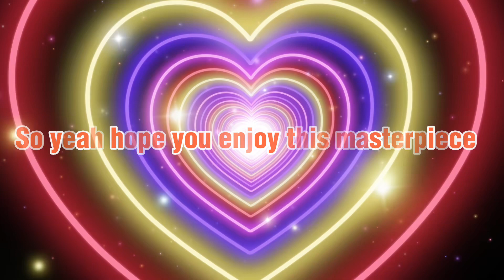Living Island meme//just tweening but that it